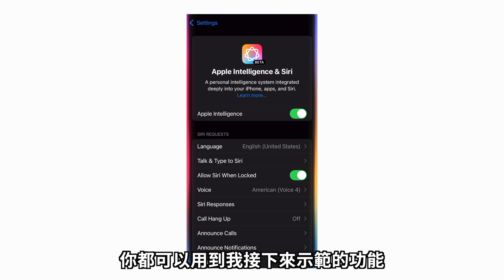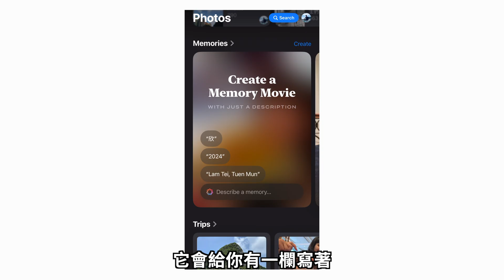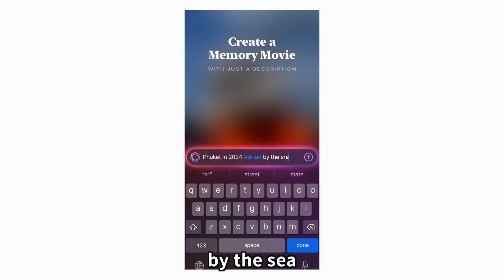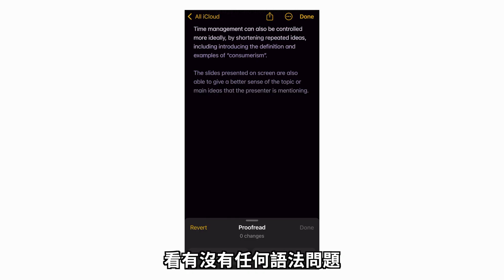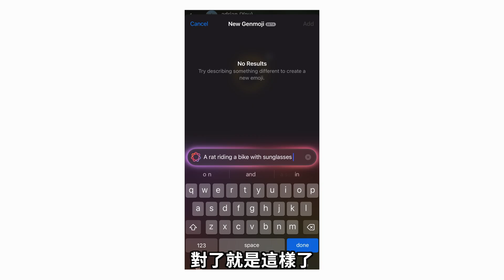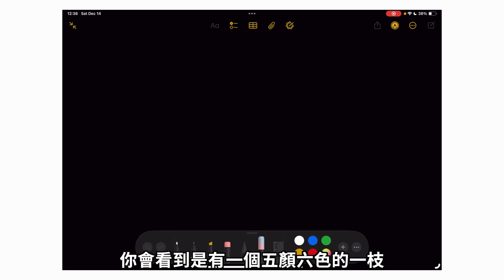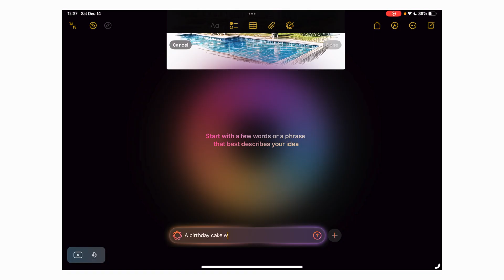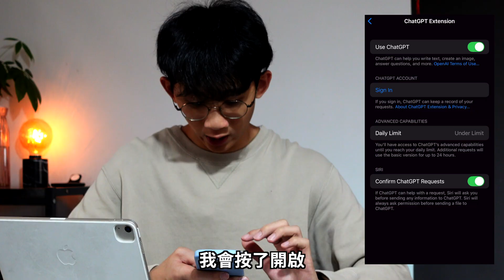【Apple Intelligence必用功能】Genmoji、Image Playground和更多！｜iOS 18.2｜香港｜廣東話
iOS 18.2久違推出的Apple Intelligence終於推出了！當中包括Genmoji、Image Playground，而再加上之前已經在的Writing Tools、相片智能搜尋等，我覺得大家有機會去體驗的話，還是非常建議大家去玩一下的

0:00 開頭
0:21 Siri動畫
0:32 相片智能搜尋
1:04 物件移除
2:28 相片回憶 Memory Movie
3:47 Writing Tools
5:17 Genmoji
6:43 Image Playground
8:01 Image Wand
9:38 郵件類別分類
10:18 Camera Control智能搜索
10:46 ChatGPT
11:25 總結
12:27 END CARD

多謝收睇呢條片！同埋如果你有啲咩新片建議既話，隨時係下低留言！

我用來製作影片的工具：
iPhone 15 Pro
Intel i5 13in MacBook Pro
M1 iPad Air
Sony ZV-1
DJI Mini 4 Pro
Taption
Final Cut Pro X
Adobe Photoshop